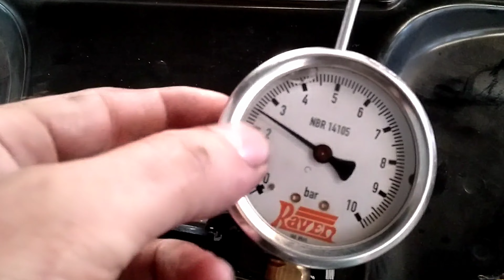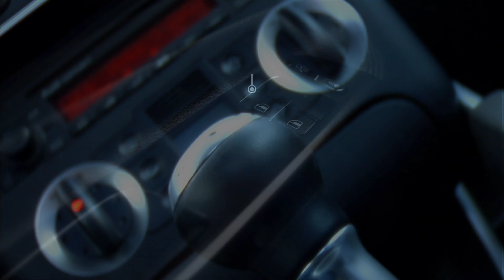BOMBA DE ÓLEO MOTOR VW Ea111 PRESSÃO DE ÓLEO Essa peça vai destruir seu motor!!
BOMBA DE ÓLEO MOTOR VW Ea111 A bomba de óleo tem um papel importantíssimo no sistema, ela dá vazão ao óleo lubrificante para percorrer o sistema e lubrificar todos os componentes móveis do motor.Elas ajudam a bombear o óleo para os pontos de lubrificação do motor conforme necessário. Assim, elas economizam combustível e reduzem a emissão de dióxido de carbono.

👉 Top 5 do stagecar 👇

Playlists do canal 👇👇👇 ( As melhores )

➡️  Grupo oficial Stage Car (Facebook)